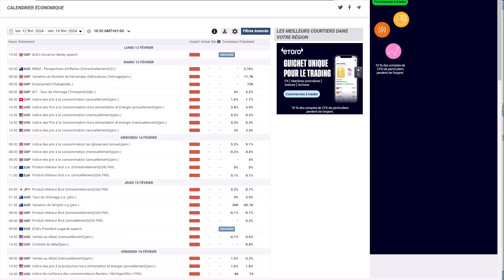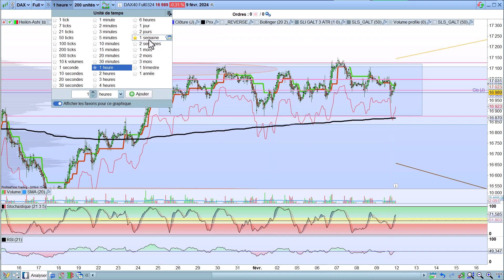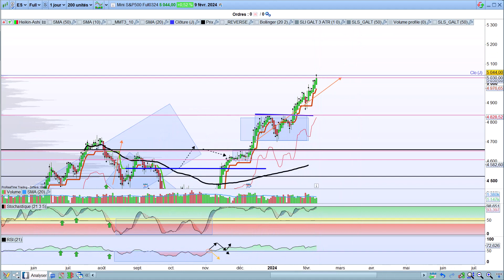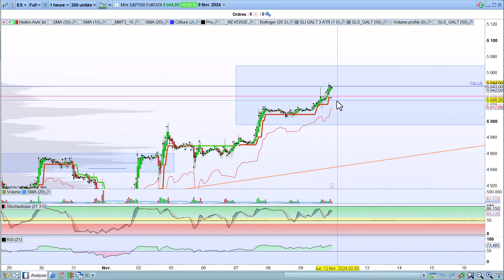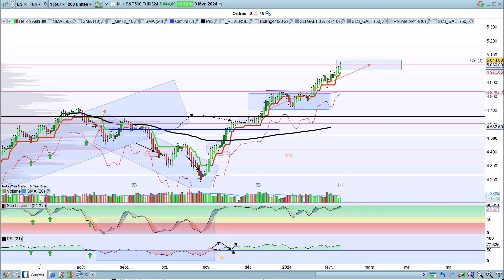analyserapide20240211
Comme chaque fin de semaine, analyse rapide du Bitcoin, du Dax, du CAC40, de l'EURUSD et du SP500 pour la semaine à venir en mode investissement et en mode trading.

0:12  Calendrier économique: quelques sources de volatilité sur la zone USR ou EUR
0:38  BTC: Toujours dans le range, on est en haut cette semaine. Est-ce à dire que cela va casser par le haut ? Ca e prend le chemin.
2:08  DAX: La résistance tient toujours son rôle et le prix évolue en range tout en étant en haut de ce range. Les forces en présence semblent plus acheteuses que vendeuse et une cassure par le haut est sans doute imminente. Difficile dans ces conditions de prendre un point d'achat sur retracement. Il faut peut-être alors envisager de descendre en H1 pour trouver un point d'entrée dans le bas du range en cours depuis quelques jours.
5:04  CAC40: Idem que pour le DAX.
5:58  EURUSD: Le titre continue de corriger sans grande surprise.
7:10  SP500: En pleine forme: le momentum est haussier et il faut attendre le prochain range pour tenter une entrée en position à la hausse.

Si vous voulez en apprendre plus sur l'intégration des volumes dans votre trading: c'est